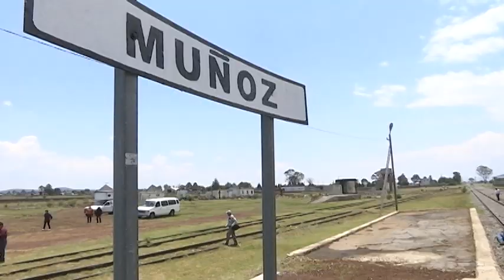Tlaxcala recibió en donación 10 Estaciones Ferroviaria, que serán utilizadas como casas de cultura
Los inmuebles serán restaurados y acondicionados para su uso como Casas de Cultura, las cuales ofrecerán a las y los talles, curso y capacitaciones en diversas disciplinas artísticas.